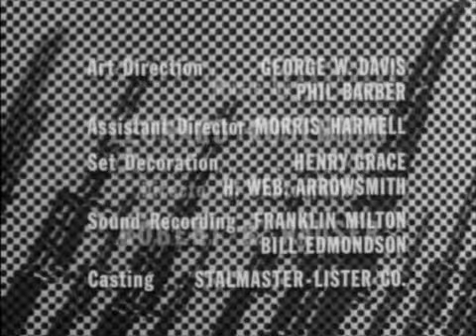COMBAT!: Hazañas Bélicas - La Oveja Perdida y el Pastor Perdido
Reparto :
Vic Morrow, Rick Jason, Pierre Jalbert, Jack Hogan, Dick Peabody, Conlan Carter, Paul Busch, Tom Lowell, Steven Rogers, Walt Davis,

Género: Drama / Bélico / 2 Guerra Mundial

Sinopsis
Serie de TV de 152 episodios (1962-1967). Narra la vida de un grupo de soldados durante la Segunda Guerra Mundial (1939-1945).

Premios
1964: Emmy: Nominada a mejor actor sec. en serie drama (Conlan Carter)
1963: Emmy: Nominada a Mejor Actor principal (Vic Morrow) y Fotografía